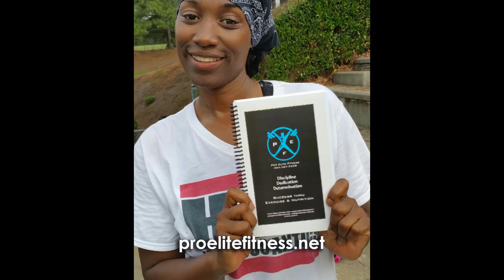4 Core Total Body Exercises You Can Do at Home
This is just a demonstration of some core exercises to get you started towards working out.